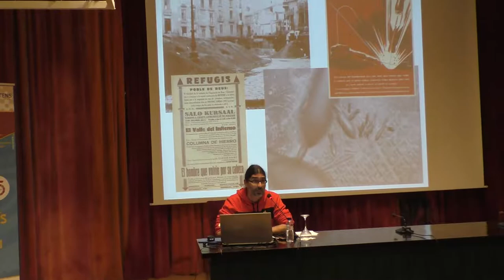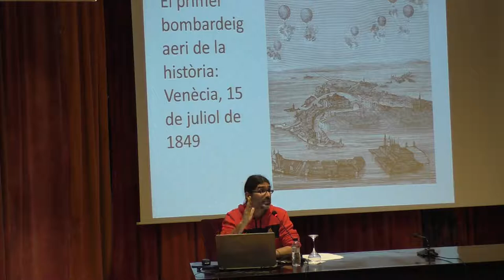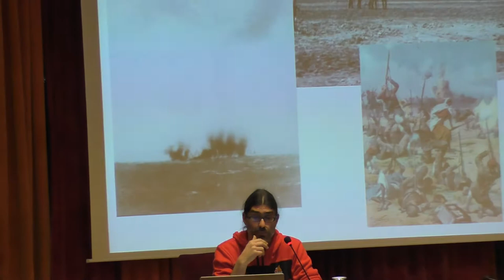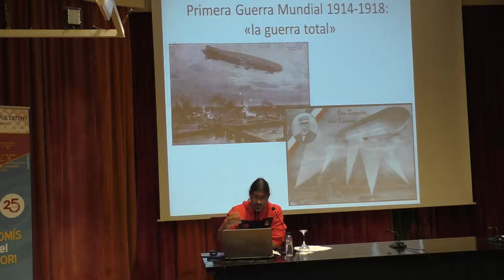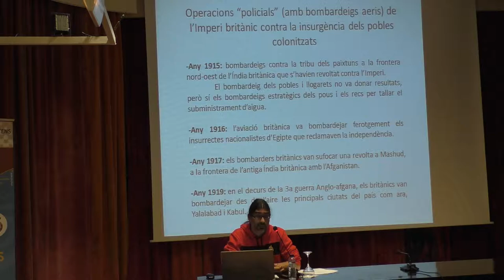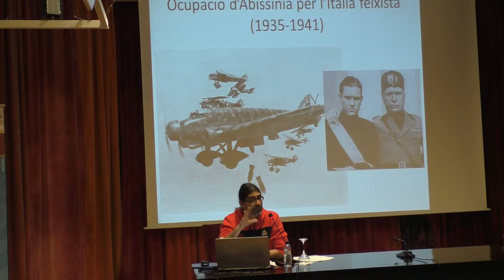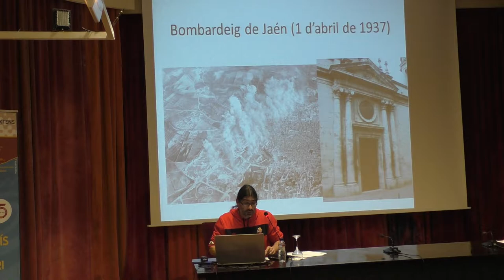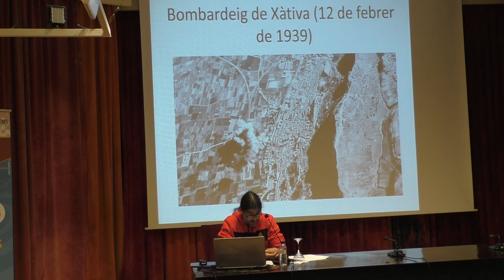80è aniversari del primer bombardeig sobre Reus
El 10 d'abril de 2017, el Centre de Lectura ha commemorat el 80è aniversari del primer bombardeig sobre la ciutat de Reus amb la conferència "El terror dels bombardeigs aeris. Del Rif a Guernica passant per Reus" a càrrec de l'historiador Joan Navais.
Joan Navais ha fet un recorregut per l’historia de l’aviació i les vegades que aquesta s’ha utilitzat per crear terror entre la població civil. Sobretot han estat els estats més avançats tècnicament els que l’han utilitzat com a eina per practicar aquesta forma de terrorisme.